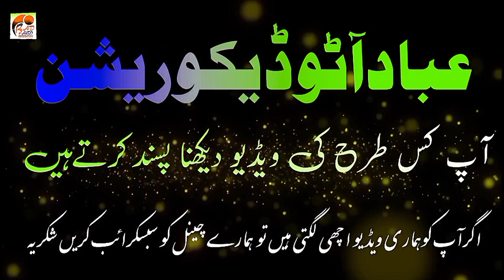how to make ||Honda 125 Sticker Decoration || bike sticker design | chain cover ||Latest design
ibad auto decoration
how to make Honda 125 Sticker Decoration bike sticker design chain cover  ibad auto
Latest design